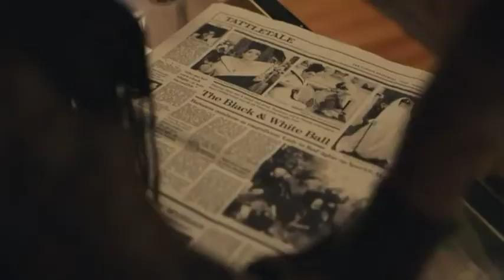Cruella (2021) Movie Explained in hindi / Cruella Movie in Hindi / Cruella Movie Hindi Explaination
Cruella movie Explained in hindi / Cruella Movie in Hindi / Cruella Movie Hindi Explaination

Directed byCraig GillespieScreenplay by

Dana Fox

Tony McNamara

Story by

Aline Brosh McKenna

Kelly Marcel

Steve Zissis

Based onThe Hundred and One Dalmatians
by Dodie SmithProduced by

Andrew Gunn

Marc Platt

Kristin Burr

Starring

Emma Stone

Emma Thompson

Joel Fry

Paul Walter Hauser

Emily Beecham

Kirby Howell-Baptiste

Mark Strong

CinematographyNicolas KarakatsanisEdited byTatiana S. RiegelMusic byNicholas Britell

Production
companies

Walt Disney Pictures[1]

Marc Platt Productions[2]

Gunn Films[3]

Distributed byWalt Disney Studios Motion Pictures

Release date

May 18, 2021 (El Capitan Theatre)

Running time

134 minutes[4]CountryUnited StatesLanguageEnglish

Note:- all Images, Picture, Music  used in the video belongs to the respected owners

MoviesStoryTelling is a movie short explanation channel